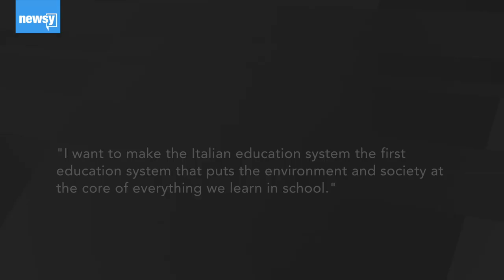Italy to mandate climate change education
Public schools in Italy will be required to teach students at all grade levels about climate change and environmental sustainability.